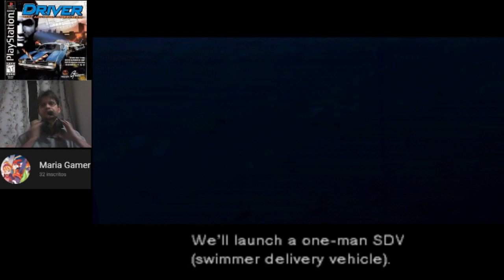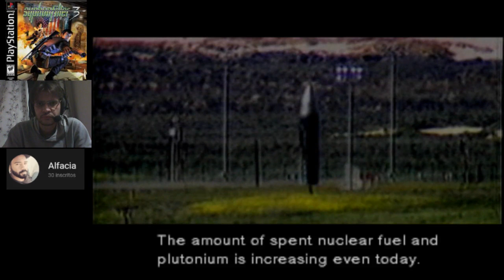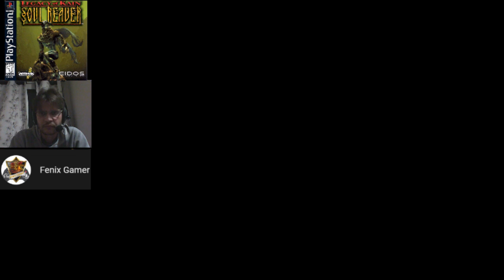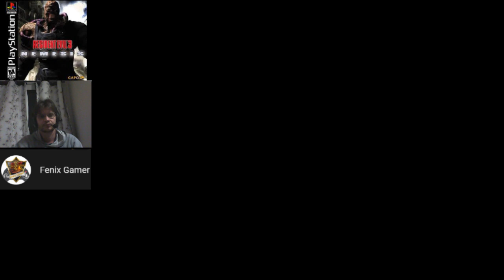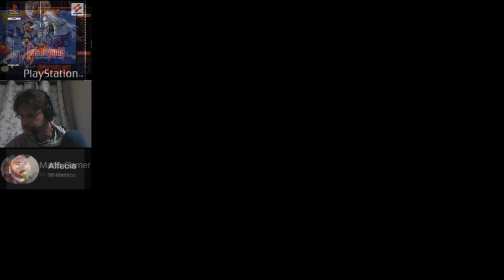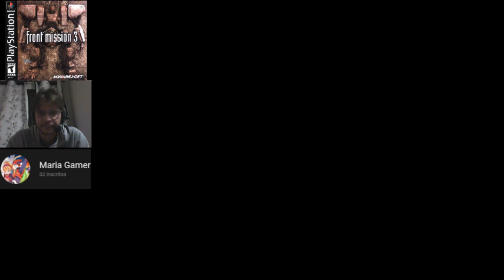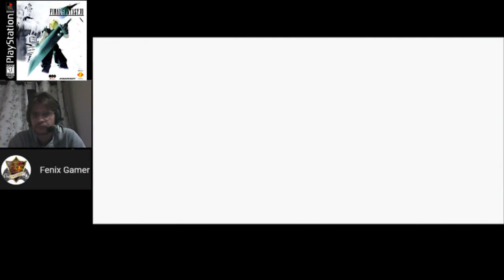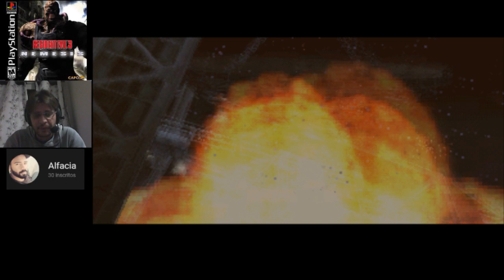Metal Gear Solid ( Parte 1) Meryl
____________________TOP 10 LOOTS____________________

____________________ JOGOS ____________________
____________________ Playstation ONE ____________________
Ace Combate 3
Alone in The Dark 2
Castlevania
Clash Bandicoot
Diablo
Dino Crisis 1 e 2
Dragon Ball z Legend
Drive 1 e 2
Final Fantasy Tatics
Fear Efect 1 e 2
Front Mission 3
Galerians
Harry Poter
Legacy of Kain. Soul Reaver
Jackie Chan
Legend of Legaia RPG
Medievil 1 e 2
Mega man Legend 1 e 2
Resident Evil 1 Dublado
Resident Evil 2 Legendado
Resident Evil 3 Zerar 8 Vezes Dublado
Resident Evil Surviver
Road Rash 3D
Slent Hill
Spyro 1,2 e 3
Siphon Filter 1 , 2 , 3
Tekken 3
Tenchu 1 e 2
The Misadventures of Tron Bonne ( Mega Man Legend )
Tomb Raider
Vagrand Story
Parasite Eve 1 e 2
The Legend of Dragon
____________________ PSP ____________________
Final Fantasy III
Final Fantasy Tatics
Flat Out Head
God of War Chains fo Olympus
Medal of Honor Heroes
Prince of Persia Rival Swords
Silent Hill Origins
____________________ Super Nintendo ____________________
Super Mario Word (Todas as fases)
Donkey Kong
Top Gear
Sunset Riders
Final Figth
Tartarugas Ninjas
Alien 3
Castlevania dracula x
super castlevania IV
Dradon bal z super saiya denseisu
Final Fantasy
F-Zero
Marvel super heroes war ol the gems
Mighly Morphin Power Rangers
▬▬▬▬▬▬▬▬▬▬▬▬  PARCEIROS  ▬▬▬▬▬▬▬▬▬▬▬▬

▬▬▬▬▬▬▬▬▬▬▬▬ REDES SOCIAL ▬▬▬▬▬▬▬▬▬▬▬▬
LINK DO FACEBOOK

STEAM - Rafael32bits
▬▬▬▬▬▬▬▬▬▬▬▬ ATENÇÃO  REGRAS ▬▬▬▬▬▬▬▬▬▬▬▬
➤ Proibido Xingar A LIVE
➤ Proibido Xingar os Colegas no Chat
➤ Proibido Divulgação sem minha permissão, e se abusa é BAN na HORA.